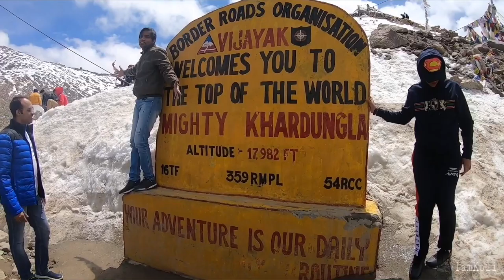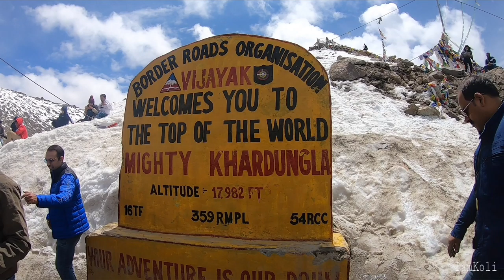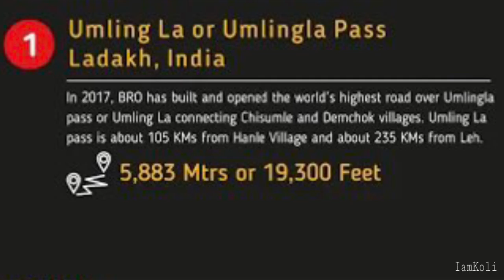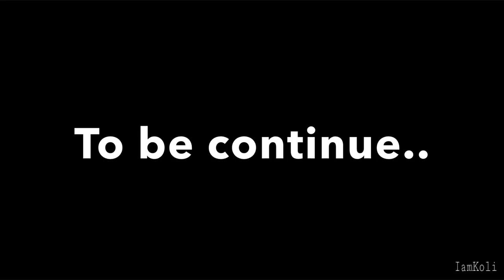Ep. 7 KHARDUNGLA TOP TRUTH EXPOSED - Not the TOP OF WORLD | Which Is No. 1 Now?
Hello Good Morning and welcome back to the channel guys, i hope you all are doing fantastic.
Ladakh Leh Chal Mujhe 2021, Season 1 With your host and dost Rahul Koli, YouTube channel name IamKoli. In this video you will watch the 7th episode Leh To Khardungla Top, We will travel from our hotel in Leh to Khardungla Top. I hope you like this video and if you do then do not forget to hit like button and comment.

The hotel where we stayed was awesome and rates were nominal, 1000 Rs per person with breakfast and dinner so if you want to try then please find the details below.

 • Delhi To Ladakh 2021 Full Episodes.

Also Follow on Facebook at IamKoliVlogs

Manali WhatsApp status
Leh Ladakh WhatsApp status
Leh Ladakh status video
Leh Ladakh video
Leh Ladakh bike riding Traveling status
bike travelling by Leh Ladakh
Leh Ladakh travelling by bike
bike traveling WhatsApp status
bike travelling status
Leh Ladakh WhatsApp status video
road trip to Leh Ladakh
bike se Ladakh jaate hue
travel lover WhatsApp status
traveling lover WhatsApp status
traveling lover status WhatsApp
best traveling areas
best traveling WhatsApp status
best traveling video
travel videos
travel short videos
travelling short videos
hill stations videos